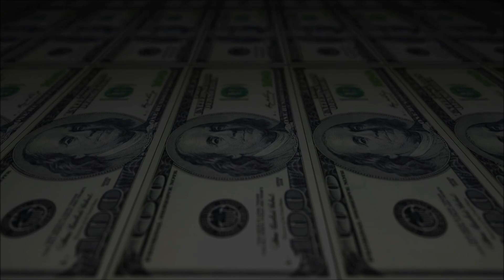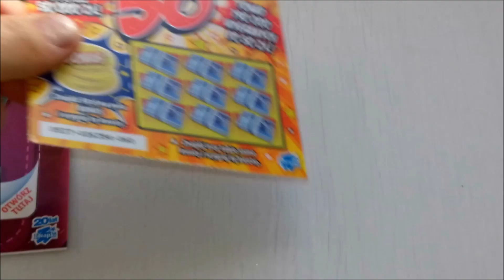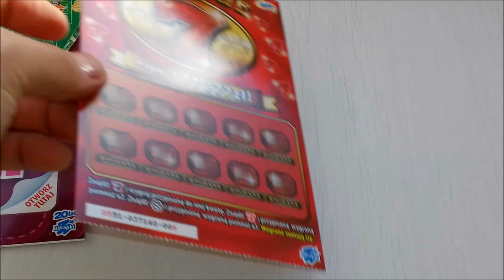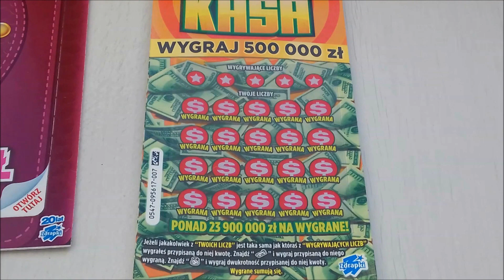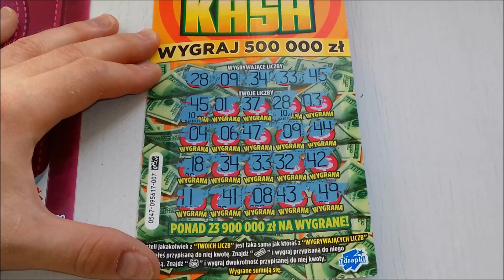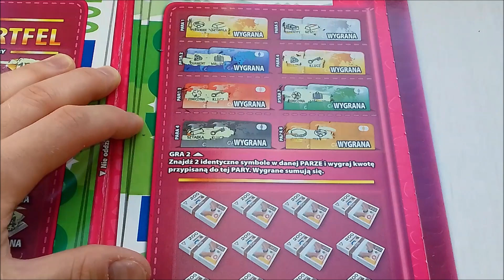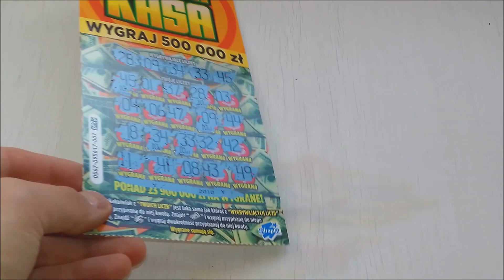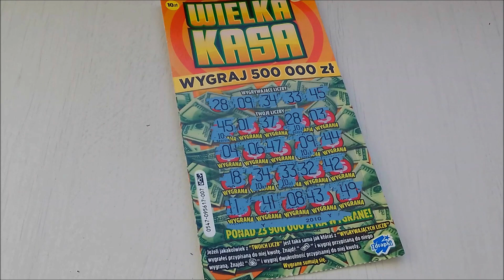Zdrapki Lotto #459 Mix za 65zł💰 Wielka Kasa znowu zaskakuje 🤑 Co z tą Pensją? 🤦‍♂️